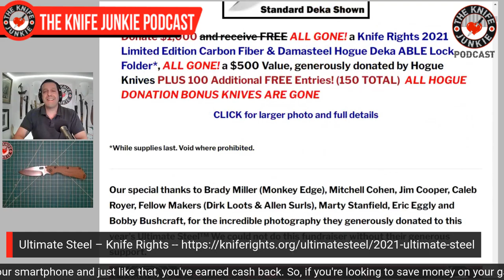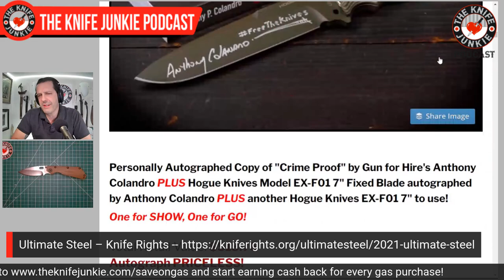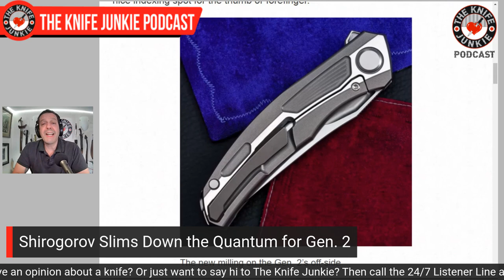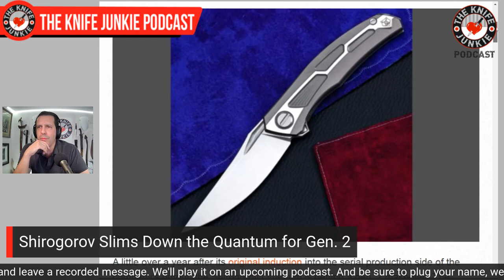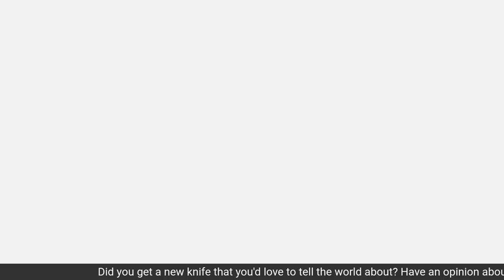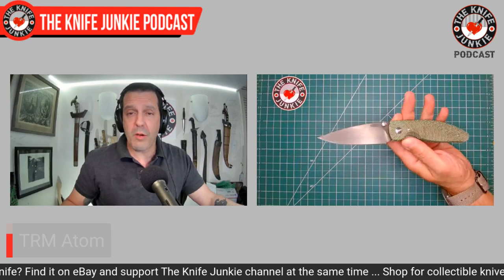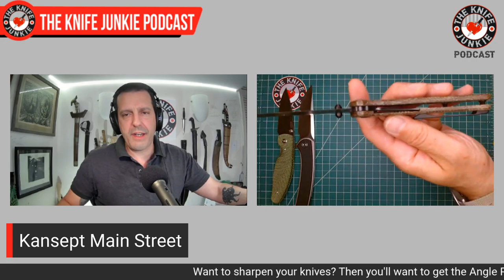Top 12 Folders with Neutral Handles - The Knife Junkie Podcast Episode 253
On the mid-week supplemental episode of The Knife Junkie podcast (episode 253), Bob "The Knife Junkie" DeMarco dives into his collection to find his top 12 folders with neutral handles. Be sure to check out the show notes for the list of knives talked about on this episode.

Bob starts the show with a reminder that time is almost up to donate to Knife Rights' Ultimate Steel. And in his "pocket checks" -- the Strider SMF CC and the BGM Kwaiken -- while in Knife Life News, it's the James Brand and a slimmed down Shirogorov Quantum Gen. 2.

And in his "State of the Collection," Bob shows off just one knife, the Luft Concepts Avant from Jake at Bearded Gear, who will be on an upcoming podcast.

🔪 SHOPPING FOR A KNIFE 🔪
The Knife Junkie Knives for Sale Webpage --